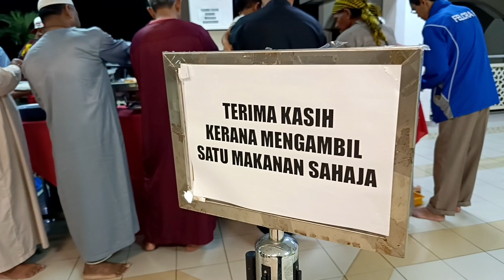Yang penting sarapan pagi, lepas ITU sama2 gotong royong MBI Ampang